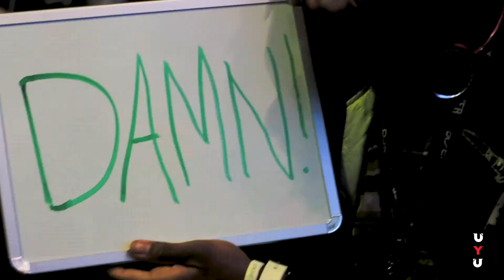UYU @ Combo Breaker 2018 Recap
UYU had a very productive Combo Breaker this year, with JeonDDing finishing 2nd in Tekken 7 and NL finishing 1st in Street Fighter V.